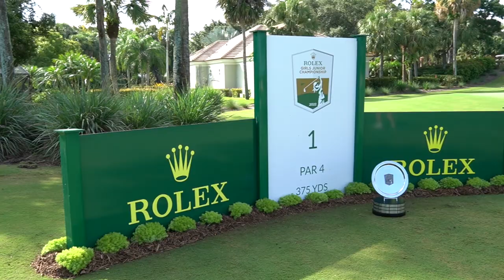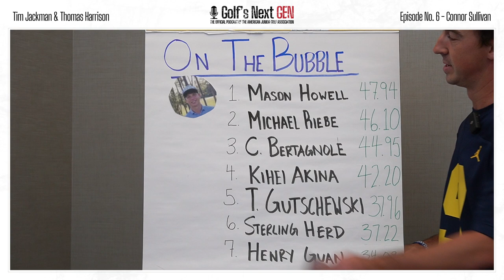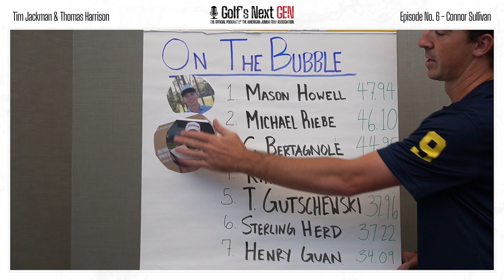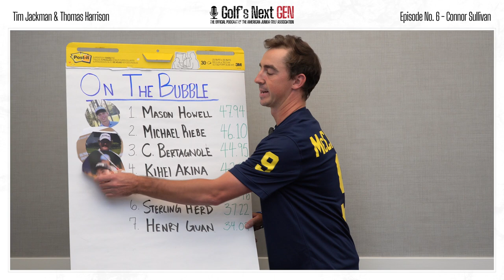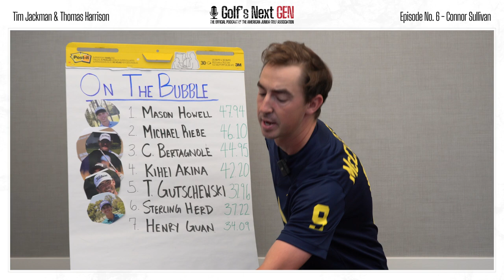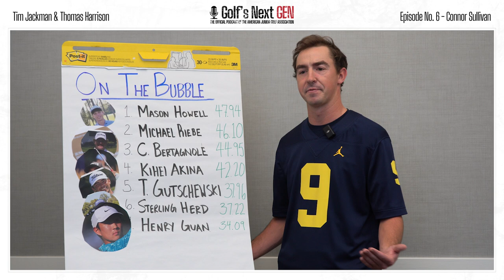Golf's Next GEN, Episode 6: Connor Sullivan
Connor Sullivan of TaylorMade Golf joins the podcast to talk about his route from the AJGA to The Kingdom, his junior golf career and the future of junior golf.